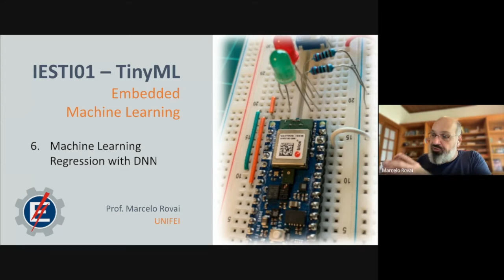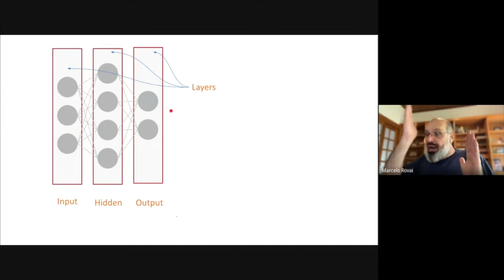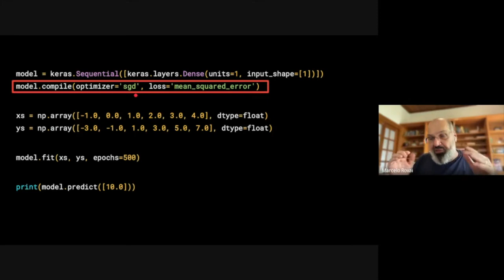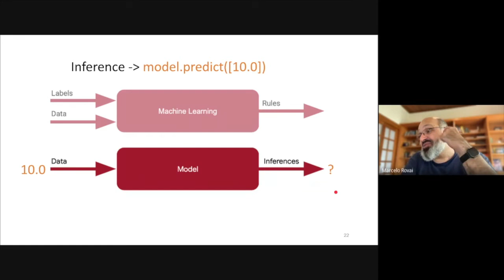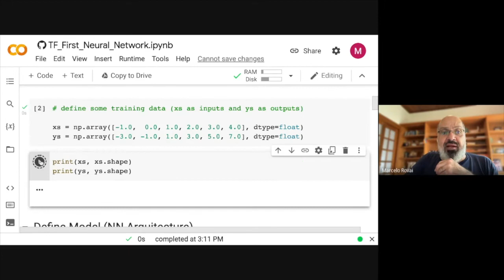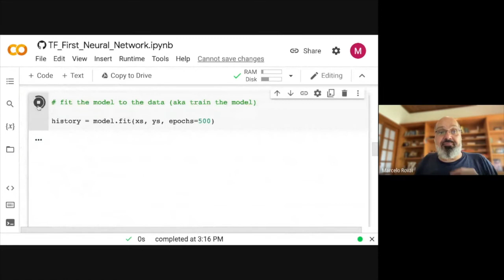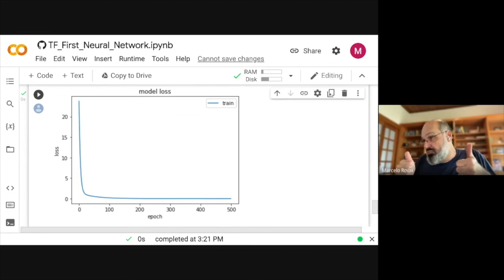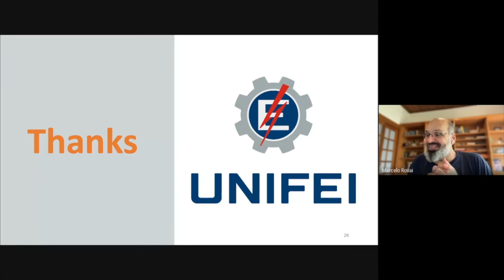UNIFEI - TinyML - IESTI01 2022.1 - Class 06 - ML Regression with DNN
UNIFEI - Machine Learning for Embedding Devices (TinyML) - IESTI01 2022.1 - Class 06